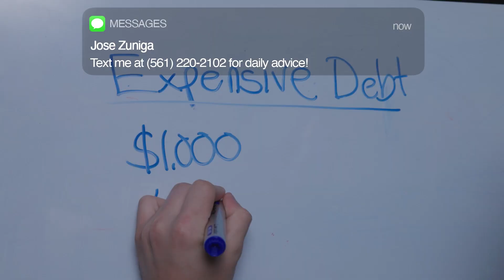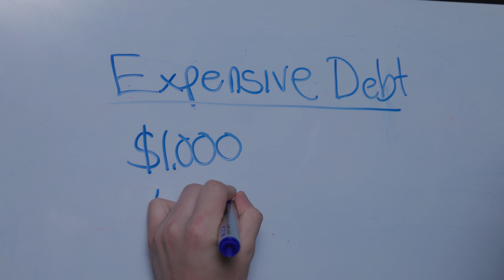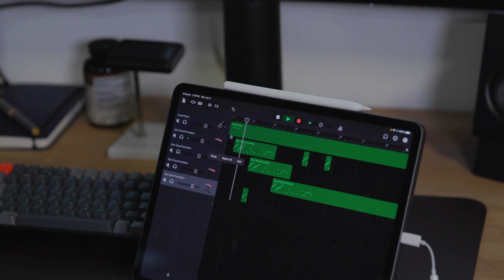7 Cosas Que Todos Los Hombres Deben Lograr En La Vida